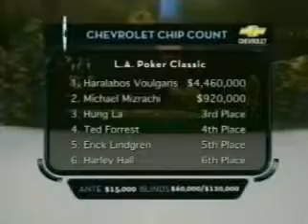World Poker Tour Season 3 episode 11 - 6 - 7 WPT.mp4